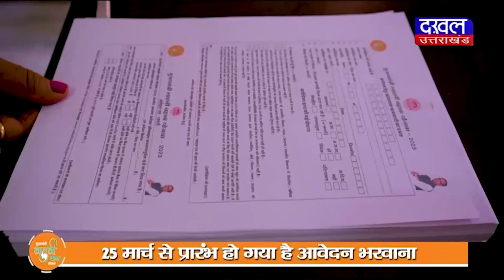DAKHAL NEWS भाजपा ने दिखाई द केरला स्टोरी फिल्म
भाजपा ने दिखाई द केरला स्टोरी फिल्म

भाजपा नेता ने कहा इससे बदलाव आयेगा